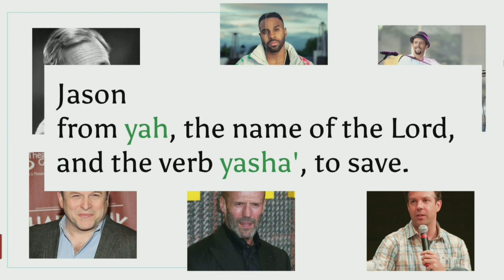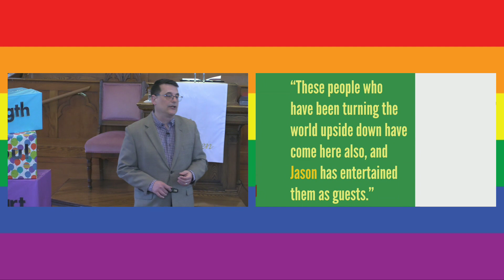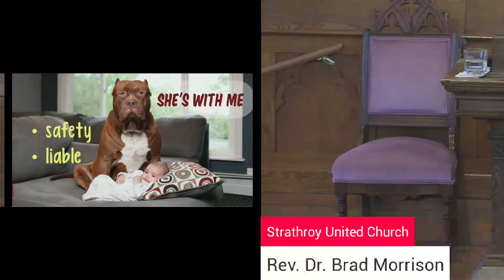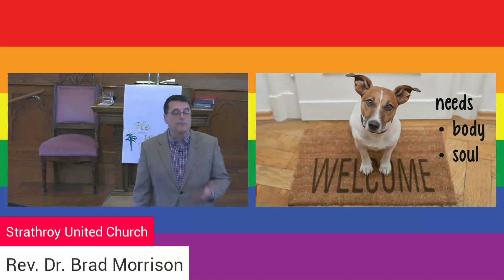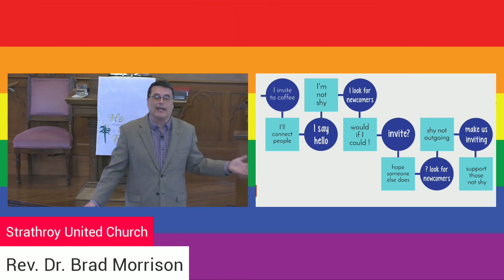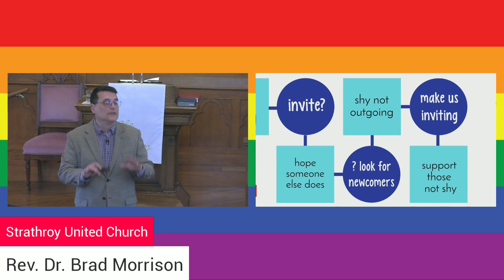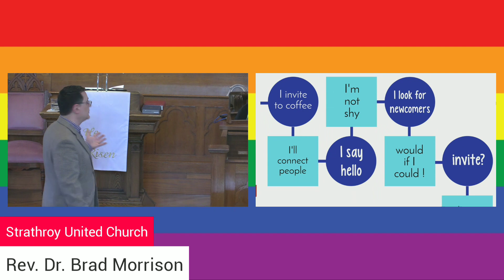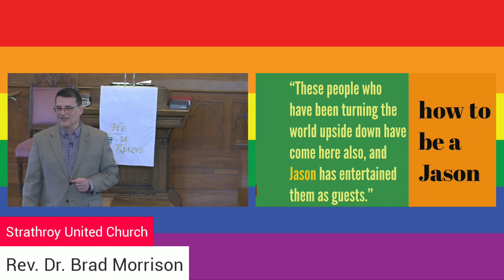Fourth Sunday of Easter 2024 Sermon, Rev. Dr. Brad Morrison, Strathroy United Church